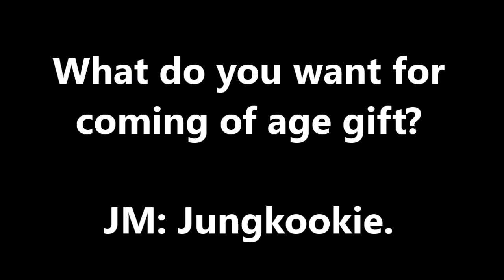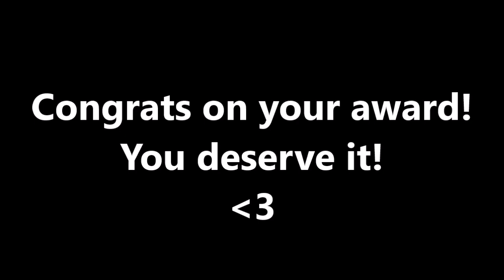Jimin Being a Confident KING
Idk what this is but I got inspired when I saw Jimin won an award for his fan dance.